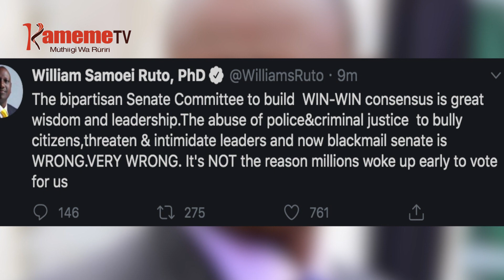Ruto gukumithia guikio ngono kwa maseneta atatu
Munini wa mutongoria wa bururi Dr William Ruto niakumithitie uhuthiri wa maabitha a borithi kugeria kuguoyohia kana guthing’iriria atongoria kwoya murugamo umwe hari ndereti ya ugaai wa kigina, akiuga uyu niundu muhituikite ni mahinda na tiguo mathuriirwo ni muingi.
Riri mutongoria wa ODM Raila Odinga akumithitie njatukano iria ikoretwo ciiyumiritie kuumana na ndereti ino ya ugaai wa kigina, na uguo akoria atongoria kuhorohiua mirugamo yao miruru na niguo gwetha kihonia kia naihenya.
Na ta uria Mwaura wa Gunya aratutariria, kamiti ya maseneta 12 iria irombirwo kumurika undu uyu niitabanirie mucemanio wayo wa mbere umuthi.